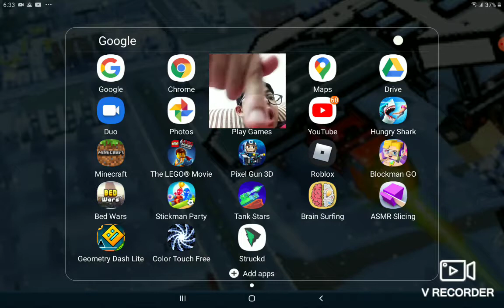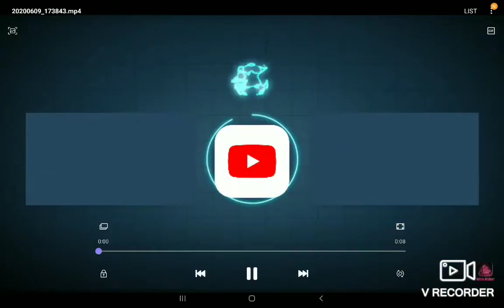Pixel gun 3D is hard